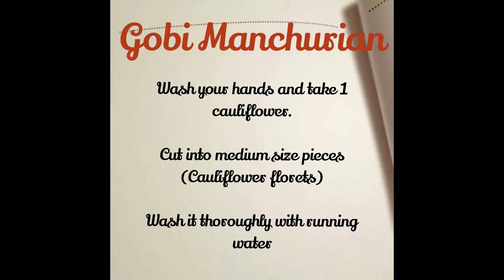Gobi Manchurian| Gobi Manchurian Recipe| How To Make Gobi Manchurian At Home| Crispy Gobi Manchurian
Gobi Manchurian | Gobi Manchurian Recipe | How To Make Gobi Manchurian At Home || गोभी मंचूरियन| Crispy Gobi Manchurian recipe | Indochinese Crispy Gobi Manchurian

Gobi Manchurian is a popular Indo Chinese appetizer made with cauliflower (Gobi), cornflour, soya sauce, vinegar, chilli sauce, ginger & garlic. Very easy to cook at home with simple and readily available ingredients.

Let’s get started. For Gobi Manchurian, you need the following ingredients:

INGREDIENTS

FOR BOILING:
• 4 cups of water
• ½ tsp salt
• florets gobi / cauliflower

FOR BATTER:
• 1 cup maida / plain flour
• ½ cup cornflour
• ½ tsp Kashmiri red chilli powder
• ½ tsp ginger garlic paste
• ½ tsp Garam Masala
• ½ tsp black pepper
• ¼ tsp salt
• ½ cup of water

FOR MANCHURIAN SAUCE:
• 4 tsp oil
• 2 clove garlic, finely chopped
• 1-inch ginger, finely chopped
• 1 green chilli, Chopped
• ¼ onion, finely chopped
• ¼ cup spring onion, chopped
• ½ capsicum, cube
• 2 tbsp tomato sauce
• 1 tsp green chilli sauce
• 2 tsp vinegar
• 2 tsp soya sauce
• 1 tsp Schezwan sauce
• ¼ tsp salt

INSTRUCTIONS
1. Wash the cauliflower and cut into pieces.
2. Take a pan or kadhai, boil 4 cups of water with ½ tsp salt. Put the florets into boiling water for some time.
3. Boil for 2 minutes to blanch gobi. do not overcook gobi.
4. Drain off the water and pour 1 cup of ice-cold water to stop cooking. Soak the access water with a dry cloth and keep aside.
5. Now prepare batter by taking ¾ cup maida and ¼ cup cornflour. Also add ½ tsp chilli powder, ½ tsp ginger garlic paste, ½ tsp garam masala, ½ ts black pepper and ¼ tsp salt
6. Prepare a lump free smooth batter adding ½ cup water.
7. Add in the blanched Gobi and dip completely. Coat them well.
8. Deep fry in hot oil. you can also shallow fry or bake for a more healthy option. stir in between and fry till they turn golden brown
9. Drain off the Gobi over a kitchen towel to remove excess oil. keep aside.
10. Take a large Kadai heat 4 tsp oil and saute 2 clove garlic, 1-inch ginger and 1 green chilli on high flame.
11. Saute and add 1 sliced onion and 2 tbsp spring onion on high flame.
12. Add ½ capsicum and continue to saute till they slightly change colour.
13. Now add 2-3 tbsp tomato sauce, 1 tsp chilli sauce, 2 tsp vinegar, 2 tsp soya sauce, 1 tbsp schezwan sauce and salt to taste.
14. mix well and saute for a minute.
15. Add fried Gobi.
16. mix gently making sure the sauce has coated well uniformly.
17. finally, transfer Gobi Manchurian to a serving bowl/plate and garnish with chopped spring onions green. Serve with fried rice or have as snacks.
Tip**: If the curry is thin then you can add cornflour slurry (to prepare cornflour water - mix 1 tsp of cornflour with ¼ cup of water) to thicken the gravy.

~~Recipe By Manisha Jagga